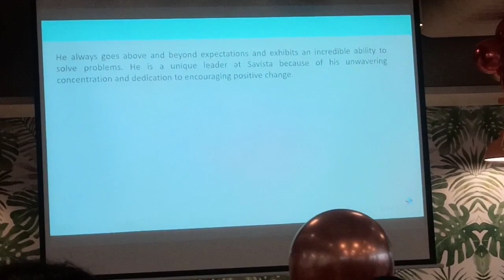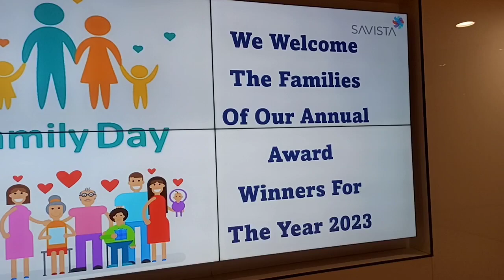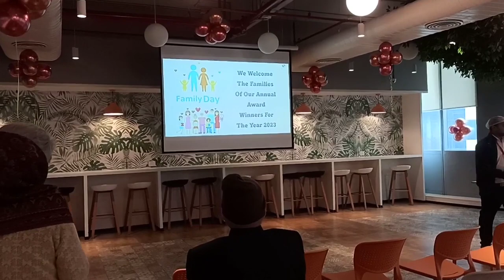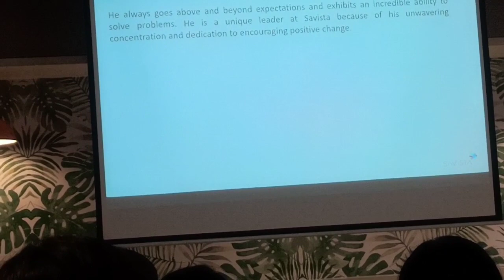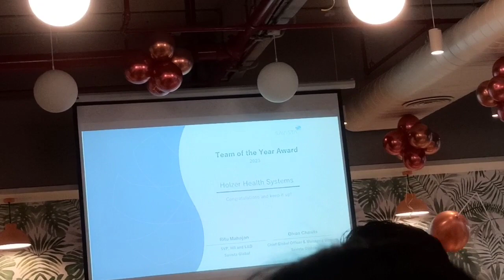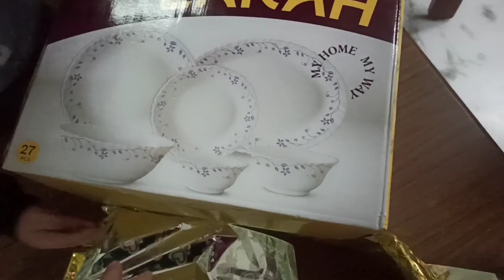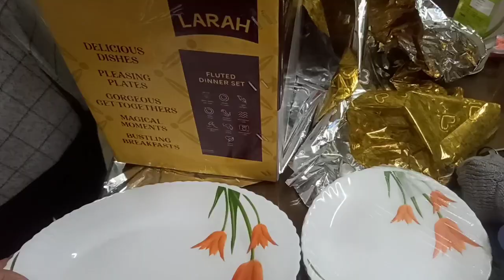ये कहां पहुंच गए हम ? आज का दिन बहुत खास रहा | pahadilifestyle | The Uniyal Family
If you are a creator of these songs and have objection for using  it in my videos, please comment me in the comment section of this video. I will immediately take it out these songs from my video.
Thanks 🙏